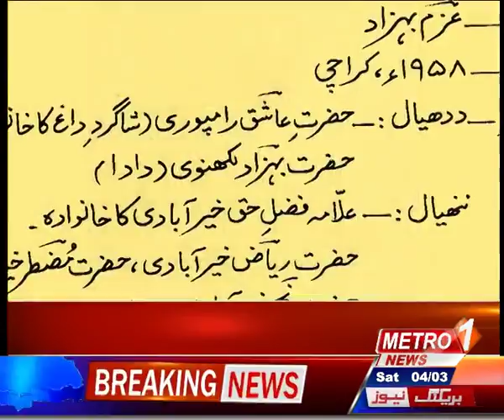Reported by Shamim jawaid